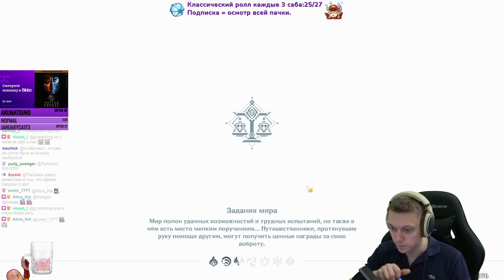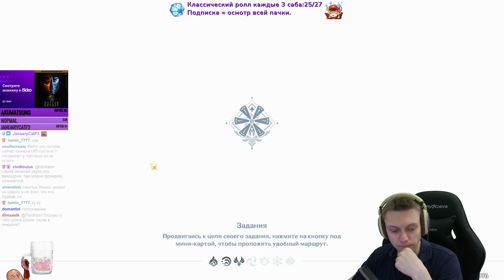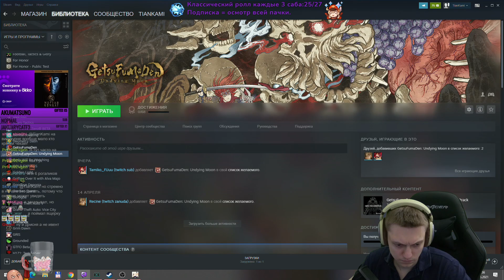Чиллим и веселимся в прятках против рандомов! | Genshin Impact №456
Выкладываю все свои похождения по ивенту По Следам Ветра! :3